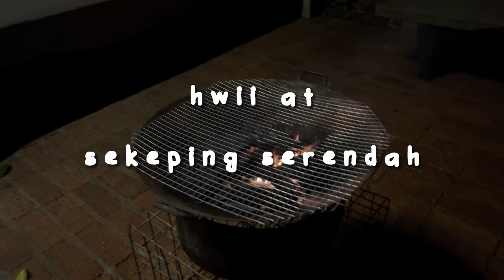[ hwii’s vlog ] sekeping serendah retreat | mud shed 2 | GRWM | short vacation | ASMR